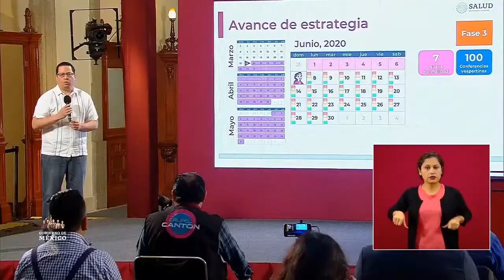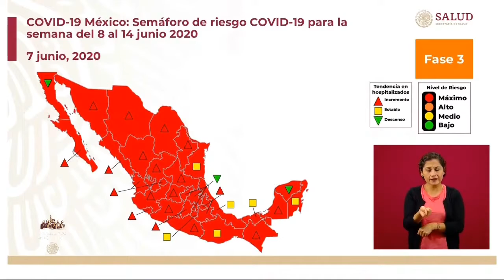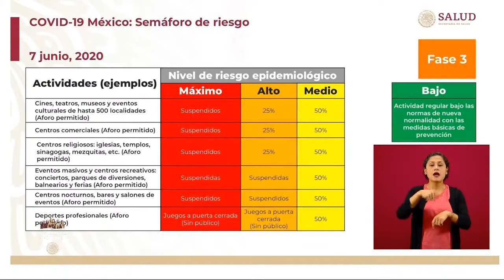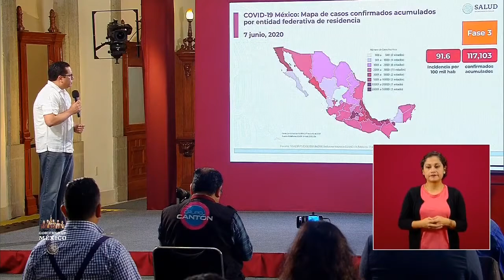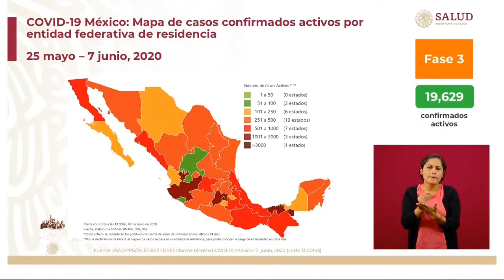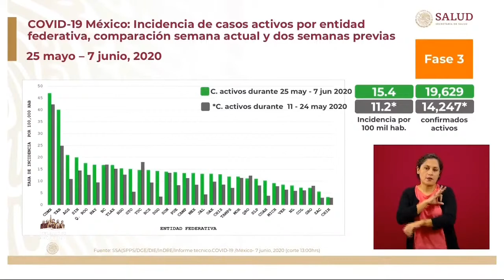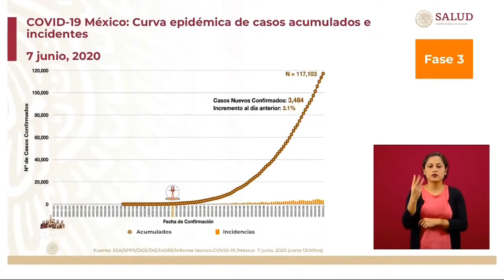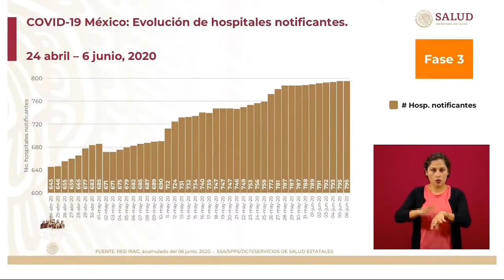Informe técnico COVID19 FASE3 7 Junio 2020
Conferencia de Prensa COVID19. 7 de junio de 2020
00:00:00 Inicio Informe detallado COVID19 Fase 3
00:00:05 Calendario Susana Distancia
00:01:10 Semáforo de riesgo COVID19 para la semana 8 al 14 junio 2020.
00:06:10 Panorama INTERNACIONAL casos confirmados
00:06:44 Panorama NACIONAL  casos confirmados
00:07:53 Mapa casos confirmados acumulados por entidad federativa
00:08:31 Gráfica
00:08:55 Mapa de casos confirmados activos por entidad federativa
00:09:34 Gráfica
00:09:47 Mapa incidencia casos activos
00:10:21 Gráfica Comparación semana actual y dos semanas previas.
00:11:50 Defunciones acumuladas por fecha de defunción.
00:12:09 Defunciones acumuladas por entidad federativa
00:12:31 Casos sospechosos y confirmados por fecha de inicio de síntomas.
00:12:46 Casos sospechosos y confirmados por entidad federativa
00:13:37 Curva epidémica casos acumulados e incidentes.
00:14:03 Red IRAG.Ocupación y disponibilidad de camas hospitalarias. Actualización Red IRAG(Infección respiratoria aguda grave) México.Disposición hospitalaria COVID19 Fase 3
00:15:15 Disponibilidad camas hospitalización general
00:15:37 Disponibilidad de camas con ventilador.
00:16:03 Expansión hospitalaria COVID19. Evolución de hospitales notificantes